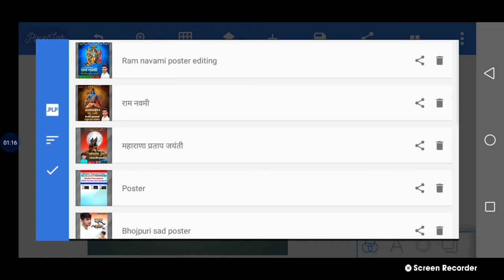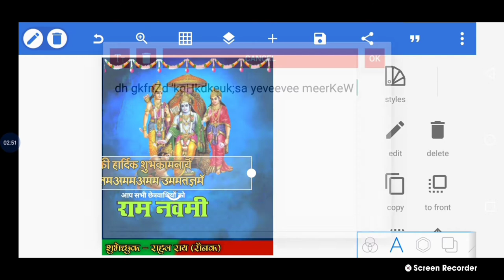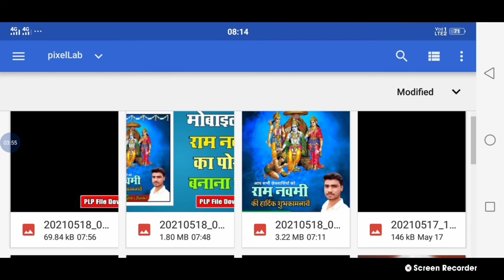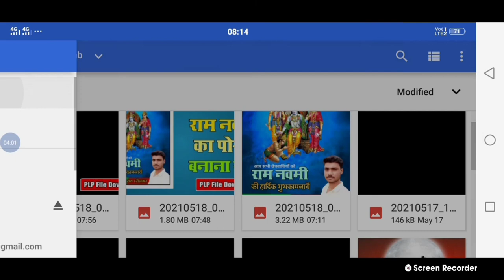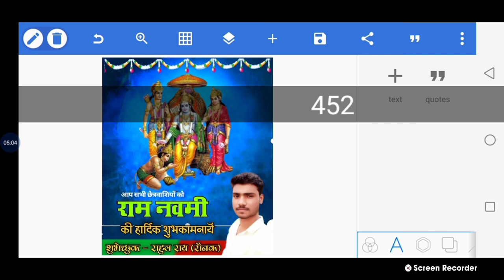Ram navami banner editing | ram navami ka banner design kaise kare | poster kaise banaye mobile se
हेलो फ्रेंड्स नमस्कार ,

 वीडियो में मैं बताया हूं कि आप लोग अपने मोबाइल फोन में पिक्सलैब एप्लीकेशन की सहायता से राम नवमी का पोस्टर कैसे बनाएंगे ?
 यदि आपको यह वीडियो पसंद आए तो वीडियो को लाइक चैनल को सब्सक्राइब और एक प्यारा सा कमेंट करना बिल्कुल भी मत भूलेगा क्योंकि मैं आप लोगों के लिए ऐसे ही वीडियोस रोज लाता रहता हूं।

If you like make poster, banner or learn graphic design -

Password protected

Yor quiries --
1) -  Ram Navmi ka poster mobile se kaise banaye
2) - ram navmi ka poster kaise design kare
3) - how to make ram navmi poster
4) - ram navmi banner editing 2021
5) - ram navami ke poster
6) - ram navami banner
7) - ram navami poster kaise banaen
8) - ram navmi poster kaise edit kare